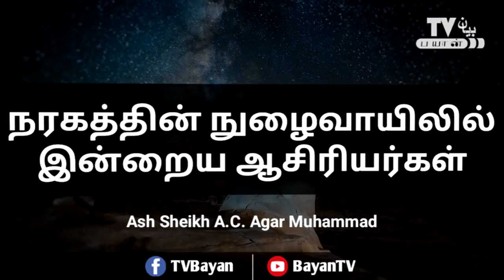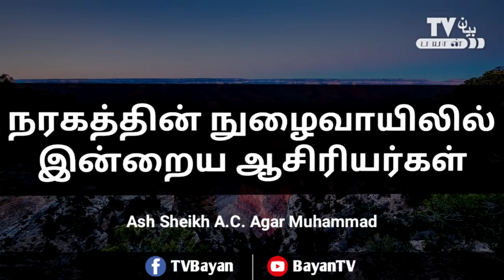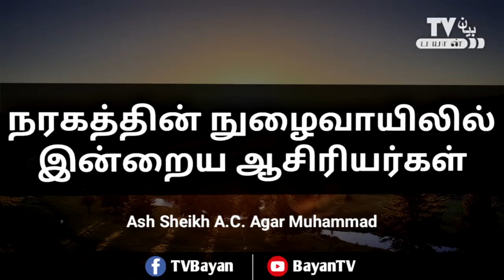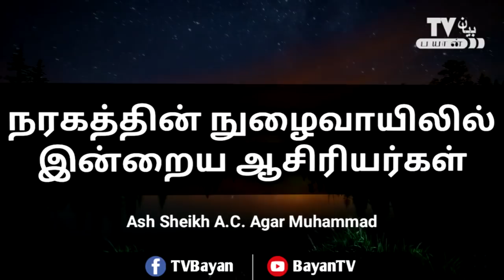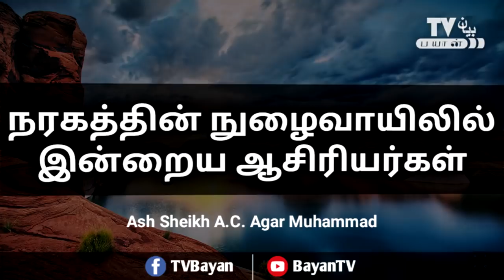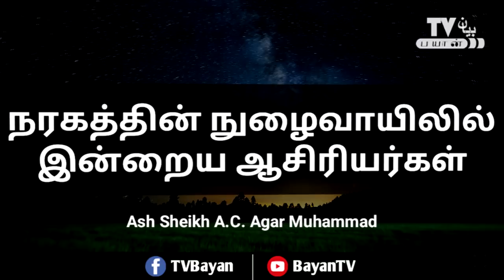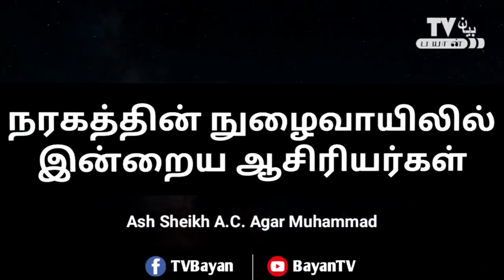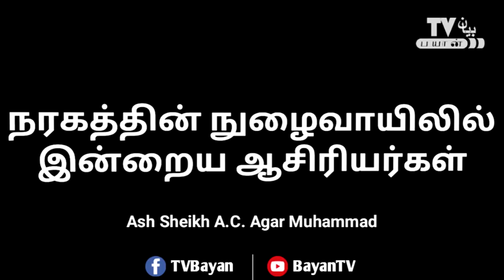நரகத்தின் நுழைவாயிலில் இன்றைய ஆசிரியர்கள் | Ash-Sheikh A.C Agar Mohamed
தலைப்பு : "நரகத்தின் நுழைவாயிலில் இன்றைய ஆசிரியர்கள்"
(Teachers and their responsibilities in view of Islam in Tamil language 2017- Tamil Bayan)

உரையாற்றுபவர் : Ash-Sheikh A.C Agar Mohamed